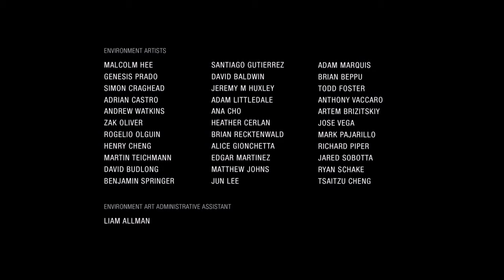Let's play Uncharted The Lost Legacy - Part #05 - Perturbations Gare St Lazare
Déjà la fin, j'en attendais un peu plus, on reste sur sa faim, surtout après ce passage épique, moments qui sont bien trop rares d'ailleurs.
Mis à part la course poursuite sur les toits du début et ce passage je n'ai pas vu d'autres moments très sensationnels malgré quelques séquences orientées actions.
On arrive jamais à décoller bien plus haut que de banals échanges de tirs, l'âme des Uncharted semble s'essouffler.
J'ai tout de même passé un bon moment sur ce jeu et j'y rejouerai avec plaisir pour tenter le platine.

Passons au test !

Histoire : 16/20
On nous ressert encore et encore l'histoire du méchant très méchant qui veut voler le trésor et/ou tout faire péter sans trop approfondir le truc. On oublierait presque à la base qu'il y a une guerre civile en Inde et que tous les événements du jeu découlent de ça, tout du moins concernant Asav.
Il aurait été sympathique également d'approfondir la relation Chloé/Nadine à mon sens, savoir comment elles en sont arrivées là.
Néanmoins les événements sont plutôt bien narrés et on appréciera les petits échanges entre Chloé et Nadine parsemés d'humour tout au long du jeu qui nous rappelleront les échanges de Nate et Sully.
Grosse déception cependant sur le boss de fin qui n'est qu'un énorme QTE déguisé. Après une séquence aussi intense on aurait voulu avoir plus.
Gros défaut de la saga Uncharted les boss de fin...mis à part celui du 2 j'ai été assez déçu par les autres. Aaaah Uncharted 2.
On notera également l'absence de passage surnaturel, tout comme dans le 4, cela ajoutait pourtant un petit plus à la série.

Graphismes : 20/20
De ce côté rien à redire, c'est du pur Uncharted, on en prend plein les yeux tout au long du jeu.
Les décors sont magnifiques, les effets de lumières splendides.
On remarque le grain de peau des persos, les veines et autres petits détails lors des cinématiques.
Pas un seul ralentissement à noter et mis à part le temps de chargement pour lancer le jeu le reste est fluide à souhait.
Concernant les sous-titres, gros point noir des jeux actuels (ceux qui ont joué à God of War comprendront) je n'ai rien à redire.
Sur mon écran 142 cm le texte est très lisible sans avoir besoin de sortir la loupe à chaque ligne.
Du grand art, une perle Naughty Dog encore une fois

Gameplay : 17/20
La maniabilité est plutôt bonne dans l'ensemble, mis à part quelques sauts qui ont parfois du mal à se déclencher lors des phases d'escalade et qui obligent à faire plusieurs allers/retours sur les parois afin de déclencher la séquence.
Gros bémol par contre sur les phases en jeep qui donnent la sensation de conduire une savonnette.
Ces phases sont vraiment horribles, surtout dans la séquence finale qui oblige à rouler vite et bien tout en esquivant les véhicules et les tirs.
Deuxième souci, les combats scriptés au corps à corps.
Les 2 affrontements contre Asav sont bien mis en scène mais niveau jouabilité c'est lent et mou. Chloé met parfois tellement de temps à réagir lors des esquives/attaques que l'on croit ne pas avoir appuyé, du coup on appuie une nouvelle fois sur la touche ce qui déclenche une double esquive/attaque mal timée et on se prend un coup.
Les combats au corps à corps dans les séquences de fusillades sont pourtant fluides et réactives, difficile de comprendre cette différence.

Ce jeu devait être à la base proposé comme un DLC pour Uncharted 4 avant de sortir finalement comme stand alone.
J'ai payé ce jeu il y a quelques mois de ça une vingtaine d'euros d'occasion, mais vous pouvez maintenant le trouver au même prix neuf chez votre revendeur préféré.
Quand je vois que le in-game time annoncé est de 5h44 sans trop forcer pour un jeu complet vendu 20 balles je trouve ça un peu juste, mais quand je pense qu'à la sortie il coûtait 40€ j'ai mal pour les gens qui l'ont acheté Day One, surtout quand on voit que pour 20€ j'ai également eu Horizon Zero Dawn qui m'a occupé quelques dizaines d'heures.
Je sais que créer un jeu pareil coûte cher, mais je trouve le prix trop élevé pour une durée de vie si courte, qui s'appliquerait plutôt bien à un DLC par contre.
En même temps les jeux Uncharted ne sont pas réputés pour leur durée de vie, ils m'ont rarement occupé plus de 8 à 10 heures.

En résumé, les points forts :
 - Graphismes incroyables
 - Complicité sympathique entre Nadine et Chloé
 - Narration au top
 - Bonne maniabilité...

Points faibles :
 - ...mais qui demande à être améliorée sur certains passages
 - Le boss de fin
 - Le manque de passages épiques
 - La durée de vie trop courte

Note finale : 15/20